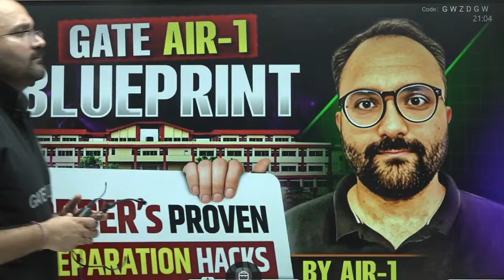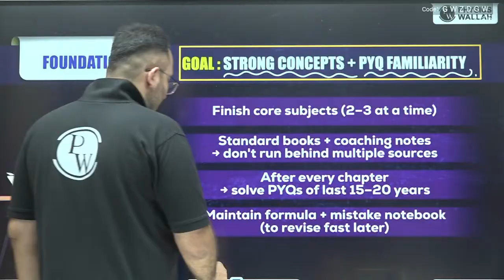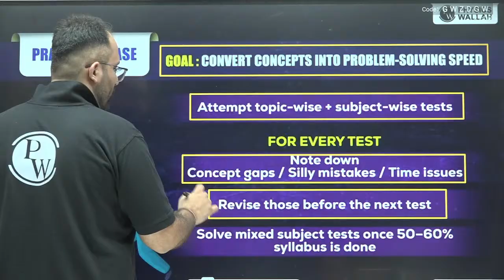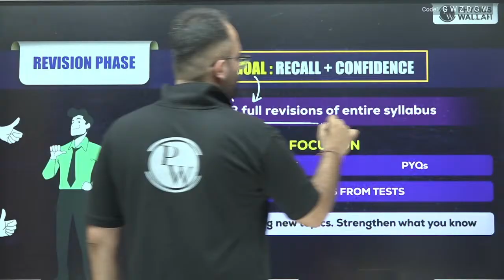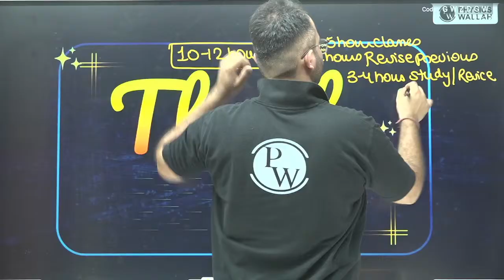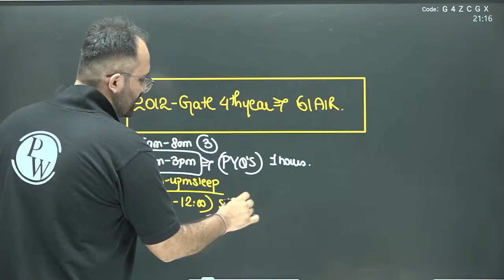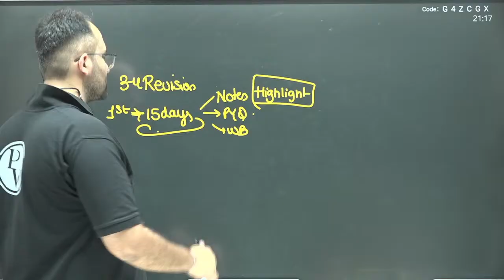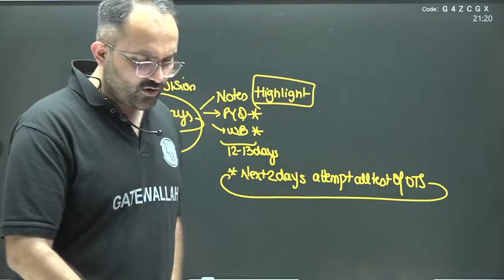How to Prepare for GATE 2026 Like a Topper | Complete Preparation Strategy by AIR-1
Session By Siddharth Sabharwal Sir

Cracking GATE 2026 with an AIR-1 rank requires the right strategy, consistent preparation, and smart study hacks. In this session, we share the complete GATE 2026 preparation strategy by AIR-1, covering how toppers plan their study schedule, prioritise subjects, revise effectively, and avoid common mistakes. If you are serious about securing a top rank in GATE 2026, this blueprint will guide you step by step to maximise your score and boost your confidence. Learn the proven topper’s preparation hacks, subject-wise approach, and revision tips that have helped toppers achieve success.

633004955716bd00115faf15